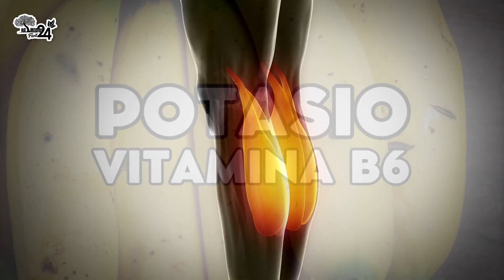🔴✅ ¿COMO DORMIR MEJOR Y DESCANSAR? MIRA ESTE VIDEO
⭐⭐⭐⭐⭐ ¿COMO DORMIR MEJOR Y DESCANSAR?
Hola, te cuento que la salud es un tesoro invaluable que todos deseamos mantener. Sin embargo, en ocasiones, ciertos desequilibrios en nuestro cuerpo pueden afectar nuestra calidad de vida de maneras significativas.

En este video, exploraremos tres problemas comunes que muchos enfrentan: problemas de sueño y fatiga constante.

Descubriremos las soluciones naturales que nos brinda la alimentación y cómo incorporar ciertos nutrientes esenciales puede marcar una gran diferencia en nuestro bienestar.

A continuación, presentamos tres elementos vitales para abordar estos problemas y recuperar el equilibrio en nuestra salud.

SI TIENES PROBLEMAS DE SUEÑO, ENTONCES NECESITAS MAGNESIO:

El sueño es crucial para nuestra salud física y mental, pero a veces, conciliar el sueño puede ser un desafío.

El magnesio, un mineral esencial, desempeña un papel crucial en la regulación del sueño y la relajación muscular.

Descubre cómo incorporar alimentos ricos en magnesio, como plátanos y almendras en tu dieta, puede favorecer un sueño más reparador y combatir el insomnio.